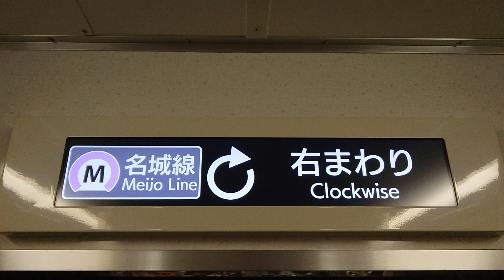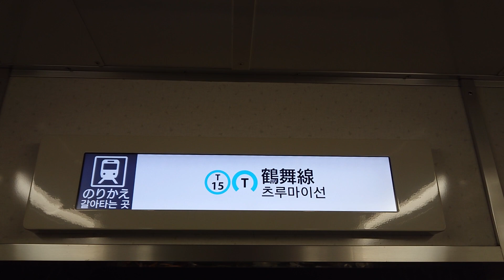名古屋市交通局名古屋市営地下鉄名城線２０００形パッとビジョンＬＣＤ次は八事日赤から八事まで日本車輌製造三菱製